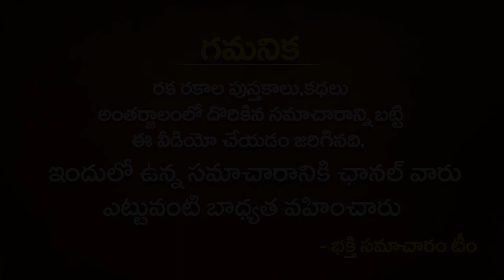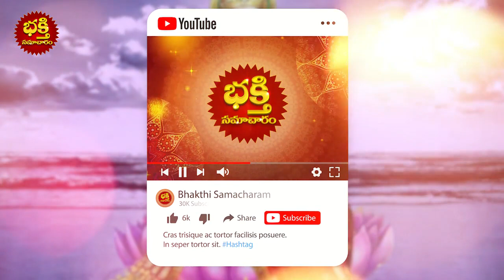చీరని ఇలా కట్టుకుంటే మీరు లక్ష్మి దేవి కటాక్షం కోల్పోవడం ఖాయం | lakshmi Devi kataksham pondhalante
చీరని ఇలా కట్టుకుంటే మీరు లక్ష్మి దేవి కటాక్షం కోల్పోవడం ఖాయం | lakshmi Devi kataksham pondhalante | bhakthi samacharam